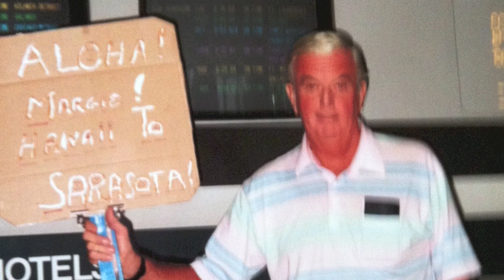Tom Feeney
video tribute